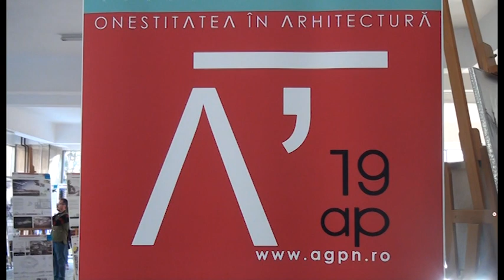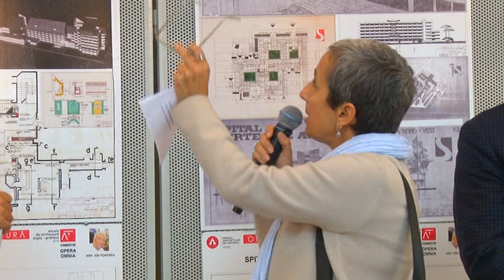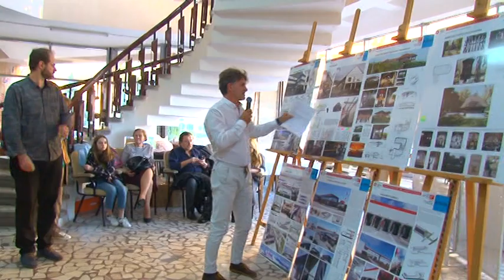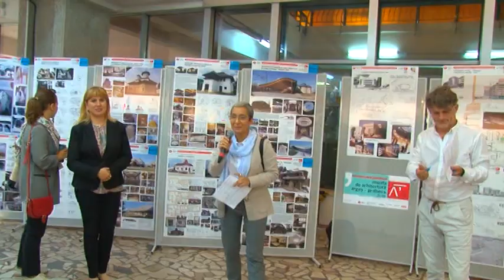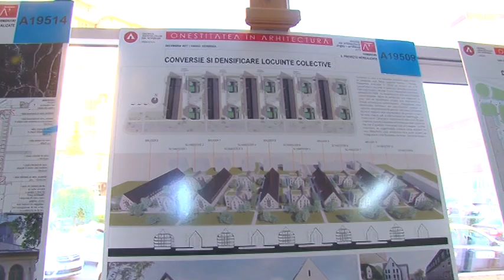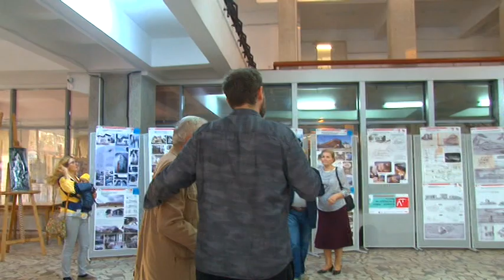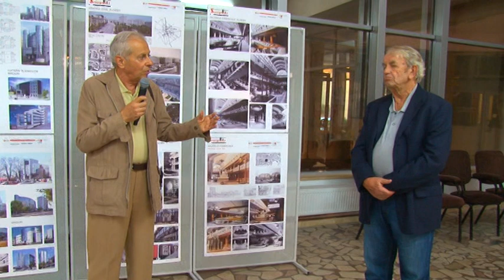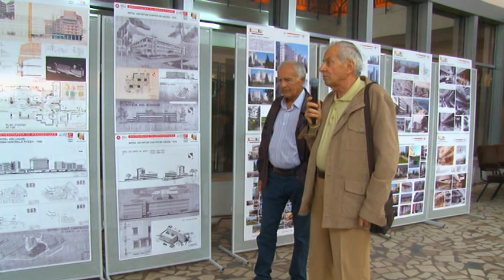Anuala de Arhitectura Arges-Prahova - Octombrie 2019